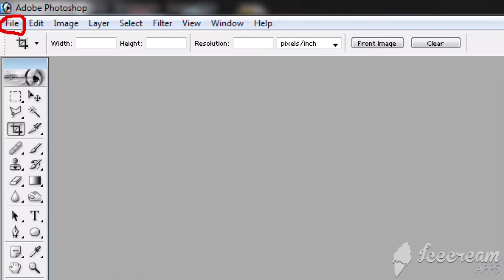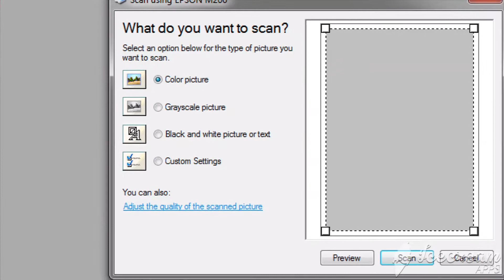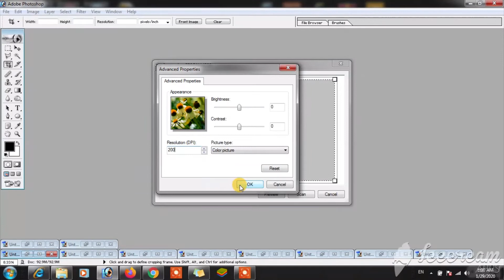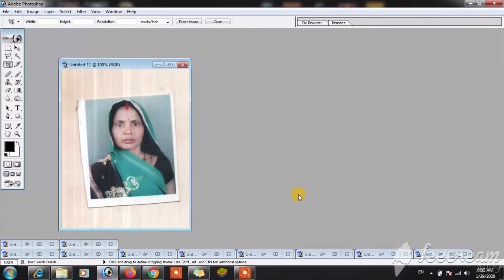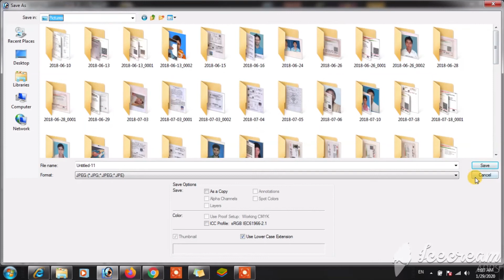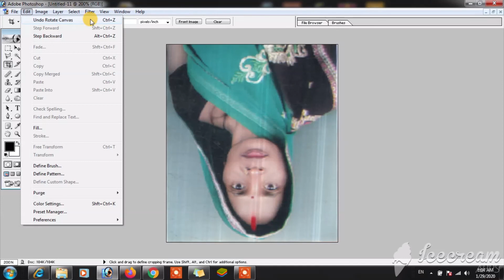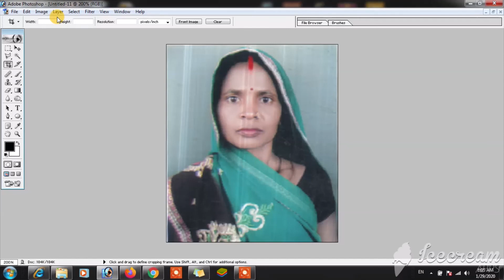फोटोशॉप में स्कैन करने का सबसे आसान तरीका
Wellcome to My Rajtech Channel
Namskar Dosto
is video me aap ko bataya gaya hai ki Photoshop Me Photo Kaise Scane Karate Hain
notification aap ko milati rahe